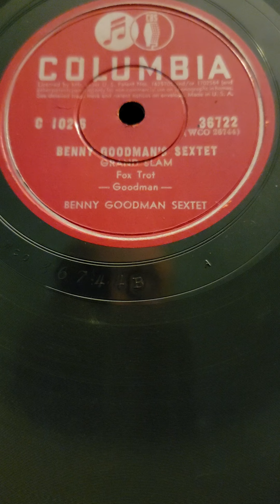#6 Grand Slam - Benny Goodman Sextet Columbia Records #36722 (set C-102) 1942